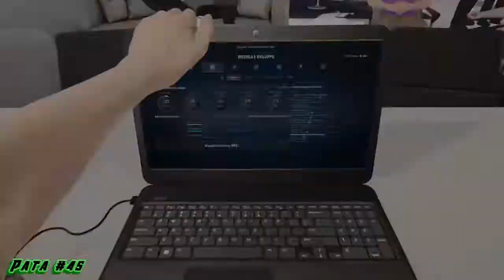IL PACCO - F1 2017 Carriera #7 CATALUNYA [PS4 Gameplay ITA]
Dopo esserci divertiti con la McLaren MP4/7 eccoci in Spagna belli carichi :D

Ho una PS4, gioco principalmente giochi di guida :)

► Ask: @PatrickCampana